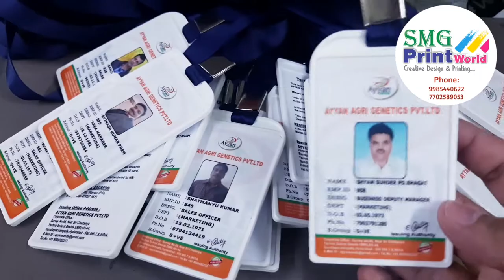ID CARD PRINT / S M G PRINT WORLD 9985440622 / 7702589053